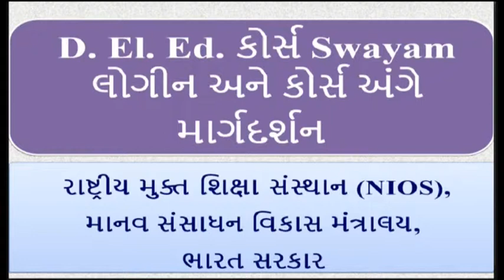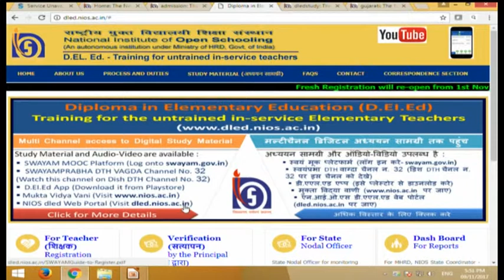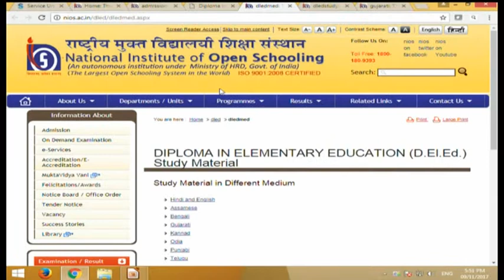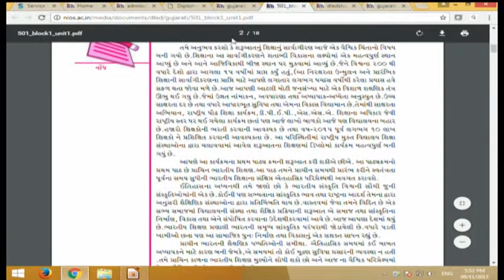D El Ed Study Material